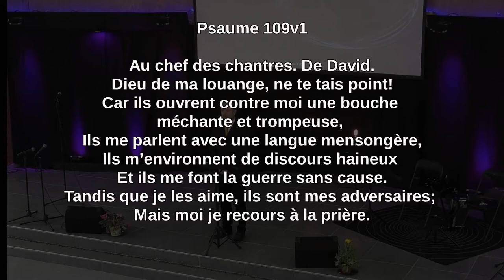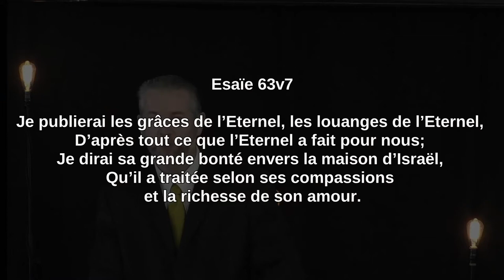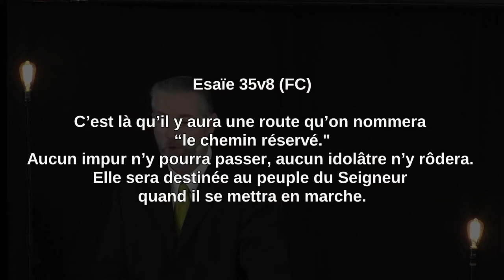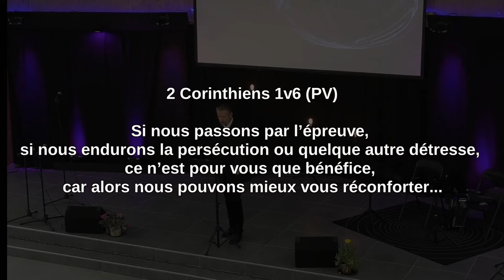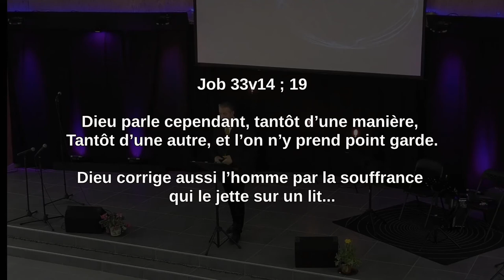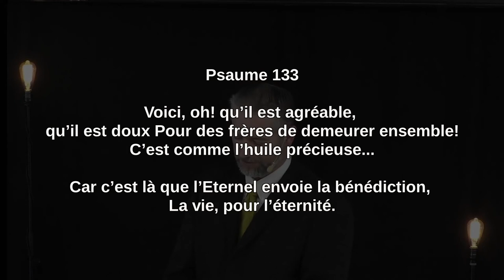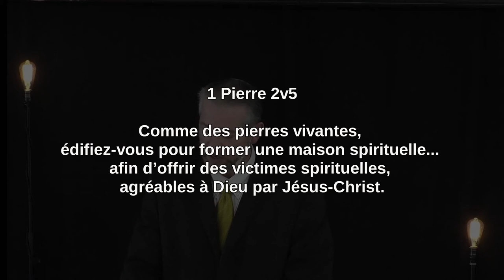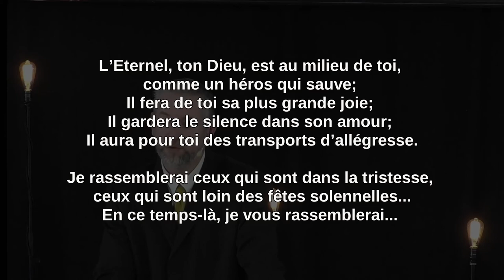Les faux combats du chrétien (5)-Contre l'Amour de Dieu - Jérôme Cavaillé [Culte Castres 07/03/2021]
Culte du 07 Mars 2021